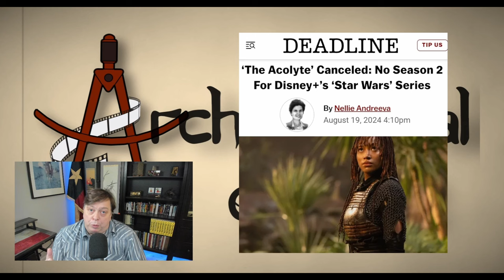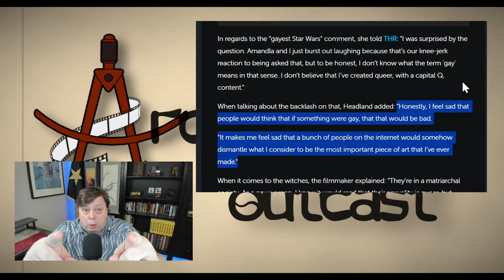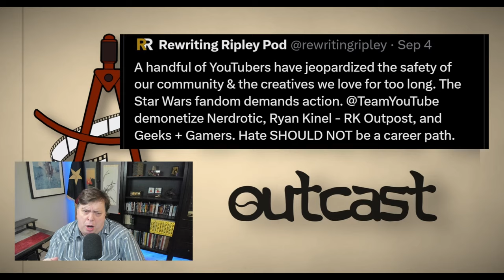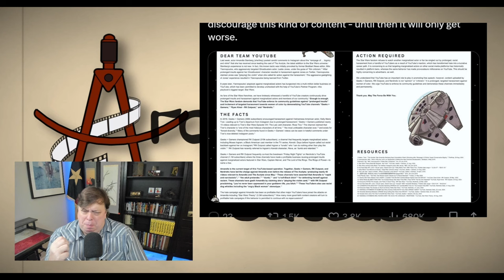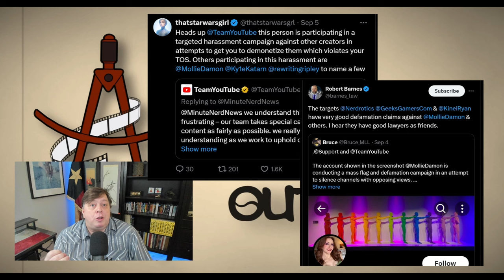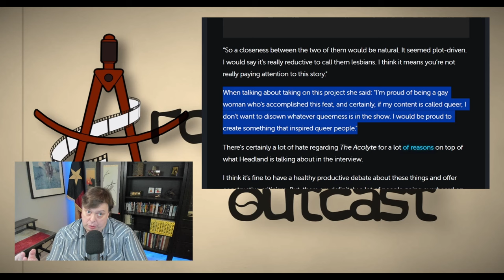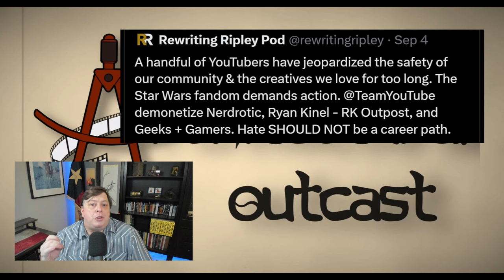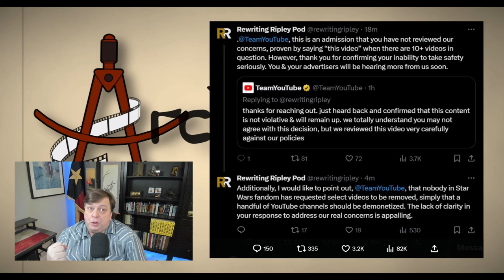Power: How The Game Is Played.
A look at what is behind the recent attempt to cancel Youtube channels over the cancelation of The Acolyte. When those who think they have power start to realize they no longer have power things tend to get ugly.